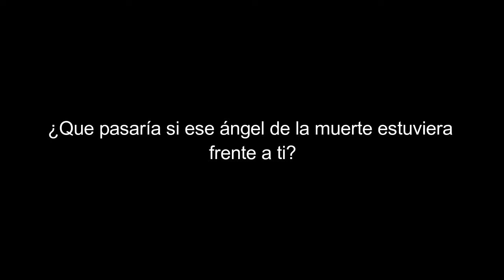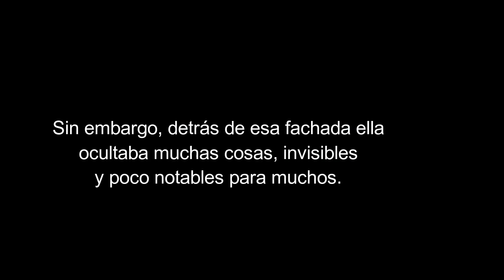HEIST de Ari Godoy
UNA HISTORIA DE ARIANA GODOY
Gente es increible esta historia, yo no soy muy fan del misterio pero Mi desesperada decision y Heist me hicieron cambiar la perspectiva en 360 grados. Super recomendable, te carcomes el cerebro con todas las teorias.
Es simplemente increible.